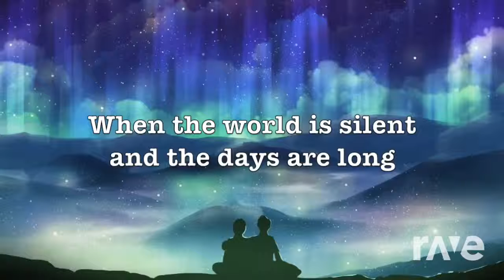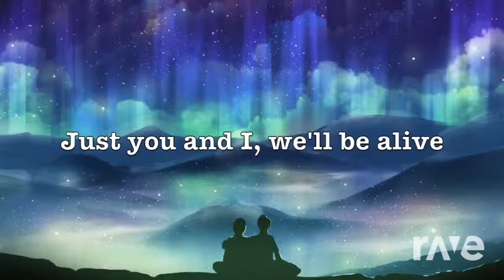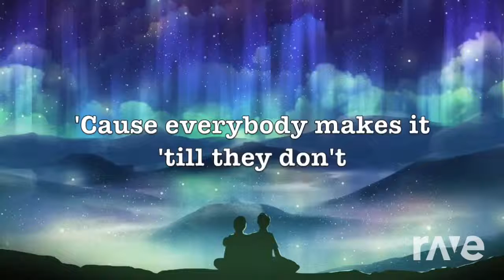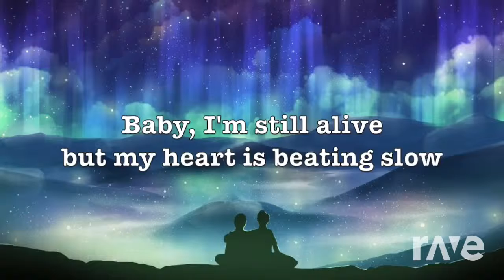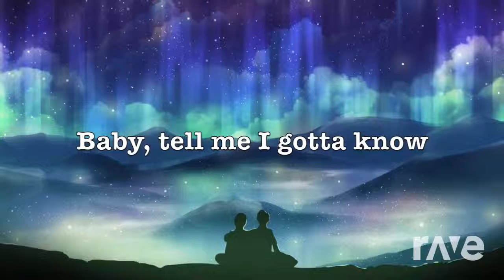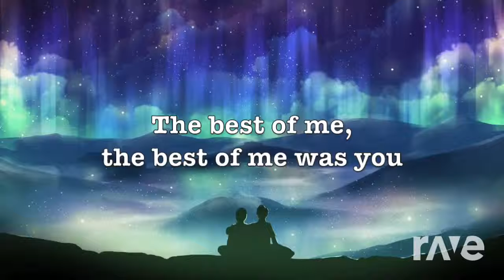Bored Crossed - Billie Eilish & Billie Eilish | RaveDJ